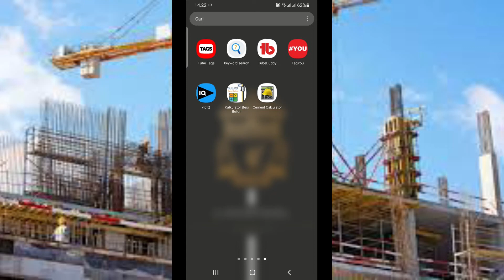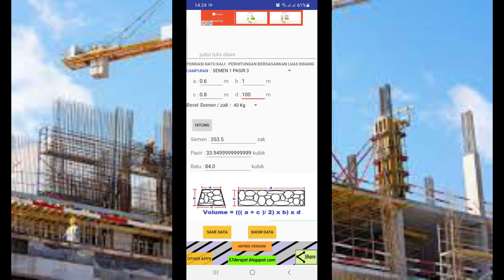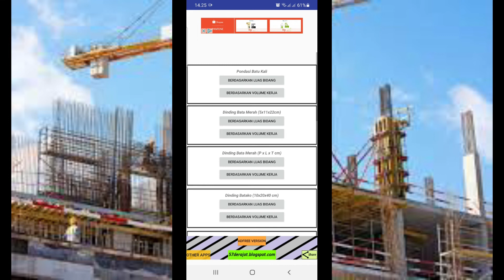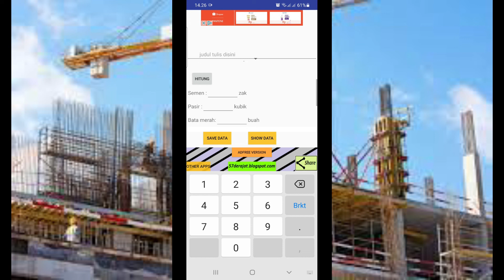CARA MENGHITUNG BAHAN BANGUNAN DENGAN APLIKASI CEMENT KALKULATOR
Pada video membahas cara menghitung bahan bangunan dengan aplikasi cement kalkulator yg sangat berguna di dunia proyek yakni semun pasir dan batu kali.